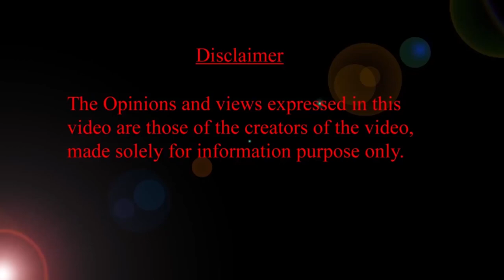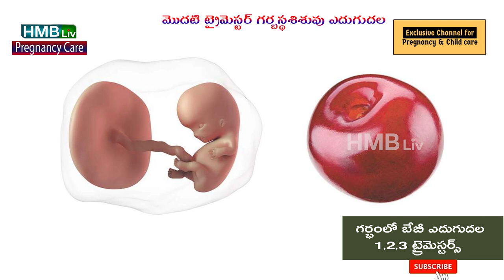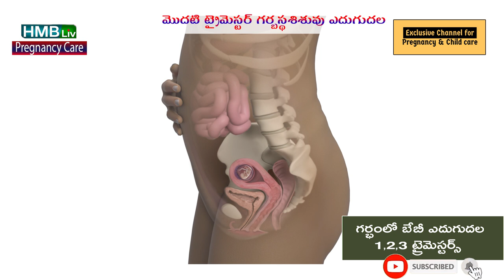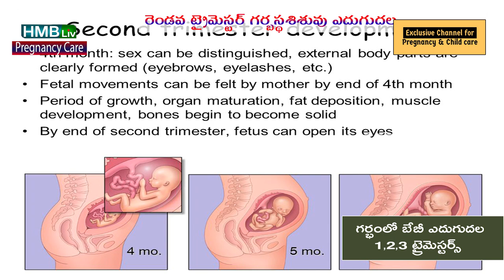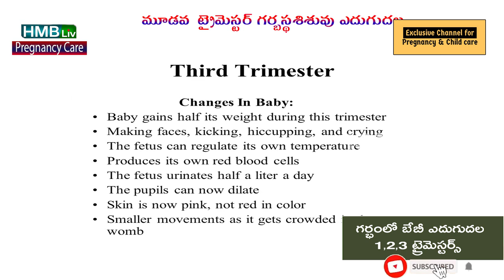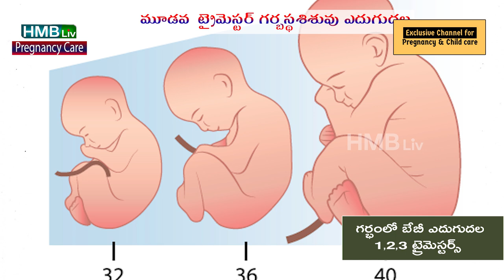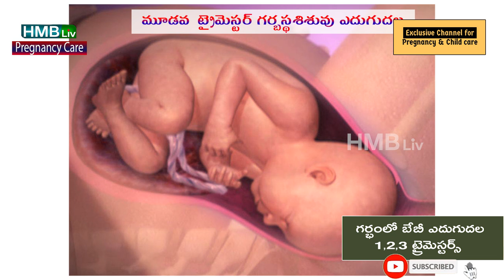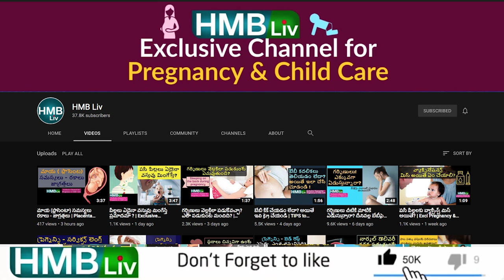3 ట్రైమెస్టర్స్ బేబీ ఎదుగుదల- గుండె, కీలక భాగాల నిర్మాణం ఎపుడు? | Normal delivery| Fetal development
ABOUT THIS VIDEO:  గుండె ఊపిరితిత్తులు కిడ్నీలు మెదడు ఎపుడు రూపొందుతాయి?3 ట్రైమిస్టర్స్ వారీగా బేబీ శరీర లోపల బాహ్య అవయవాల నిర్మాణం

00:00:15 Video starts
1st trimester
00:02:02 : మిస్ క్యారేజ్ రిస్క్ తగ్గిపోతుందా ?
00:02:32  second trimester
00.04:27 కళ్ళు తెరిచి చూస్తుందా?.
00:04:39 Third Trimester
00:06:17 బేబీ పై జన్యువుల ప్రభావం- తెలివి రంగు జుట్టు పోలికలు
00:07:20 Video Ends

ABOUT THIS CHANNEL HMBLiv

Here is an exclusive Channel for Pregnancy and Child Care. Please watch our videos regularly to know A - Z about pregnancy and child care tips.
PROMOTE / SUPPORT HMBLiv  & HELP US CREATE BETTER VIDEOS

HMBLiv ON AMAZON

HMBLiv ప్రోడక్ట్ రికమండేషన్

PLAYLISTS from HMBLiv: View pregnancy, childcare,  babies, breastfeeding  playlist telugu and hindi videos: